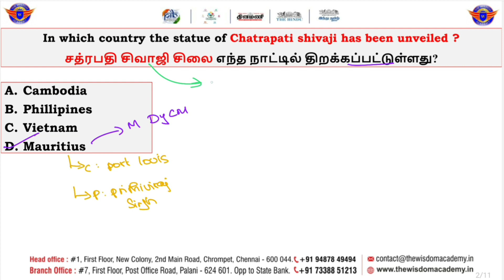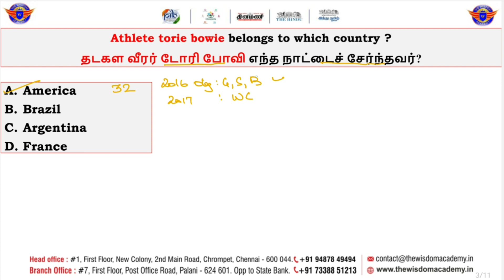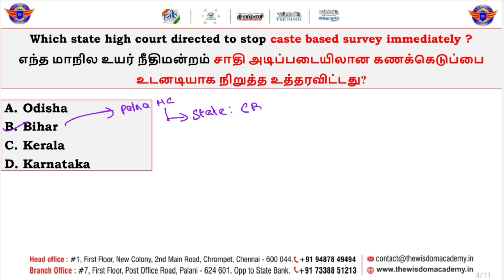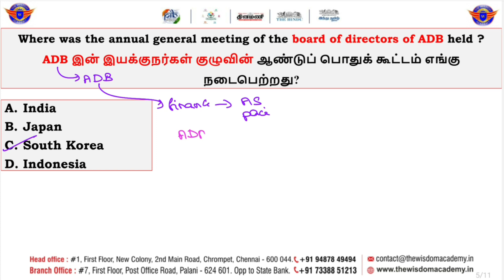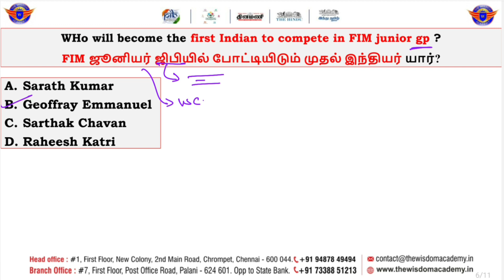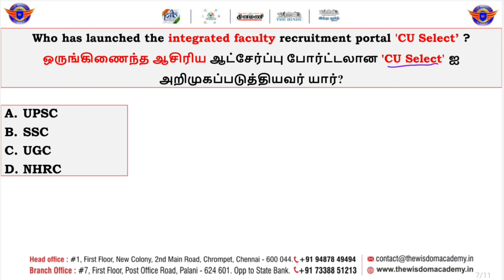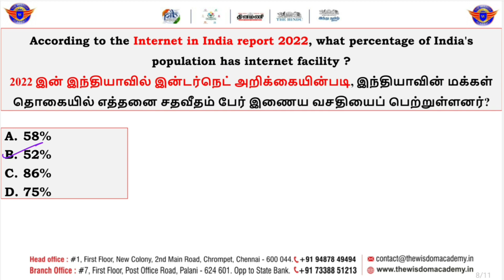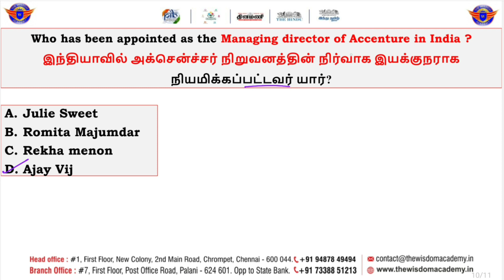📰⚡07 May 2023 | முக்கிய நடப்பு நிகழ்வுகள் in Tamil and English | TNPSC TNUSRB SSC RRB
- The Wisdom Academy Presents Daily Current affairs in Tamil and English in MCQ format
- PDF can be downloaded from our telegram channel